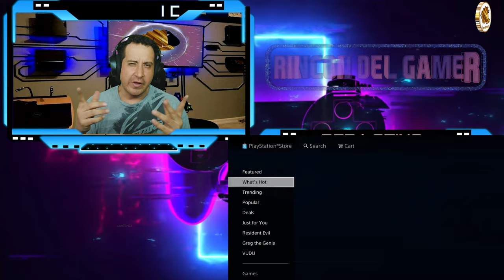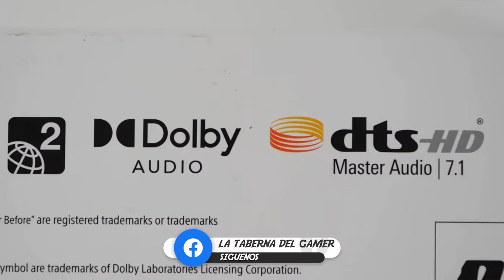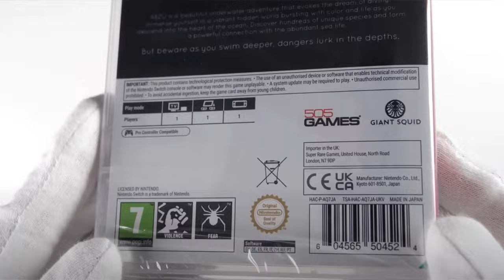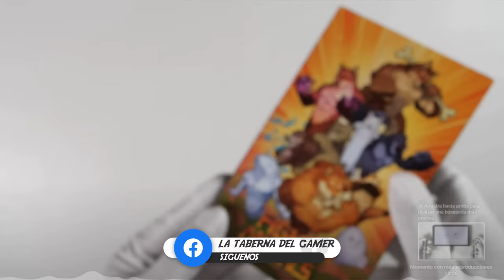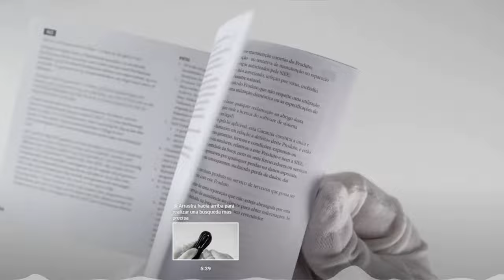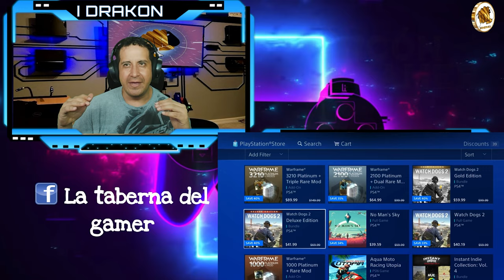Rincón del Gamer: Fiel a una marca